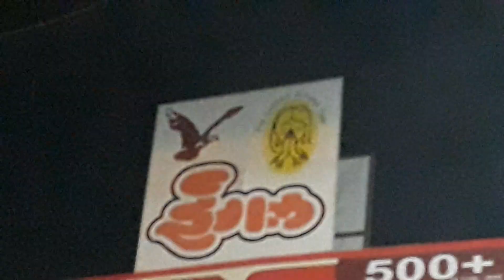Clown Times, दुर्गा पूजा में आग से खेलते ईगल क्लब वाराणसी में माँ दुर्गा के भक्त।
वाराणसी के ईगल क्लब जंगमबाड़ी में मां दुर्गा की प्रतिमा को विसर्जन के लिए ले जाते हुए बंग भाषी समाज के लोग तथा ढोलक की धुन पर आग से खेलते मां दुर्गा के भक्त।